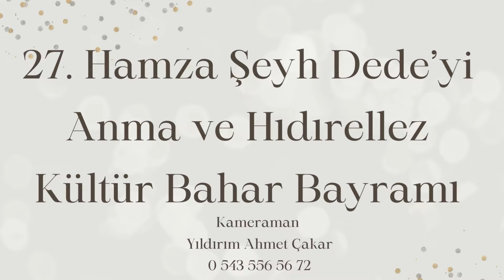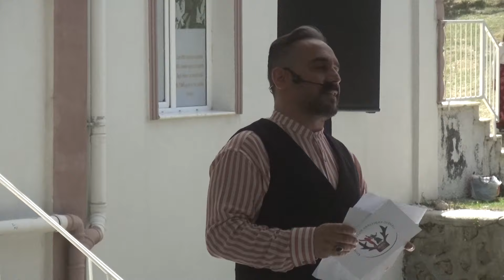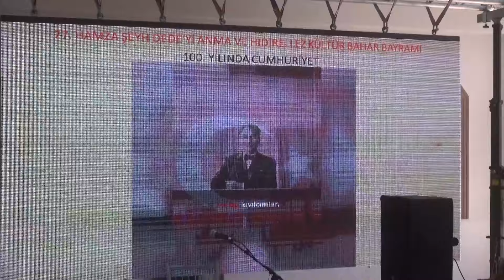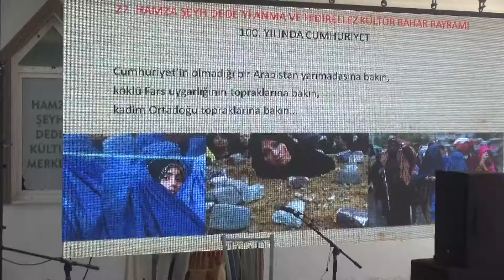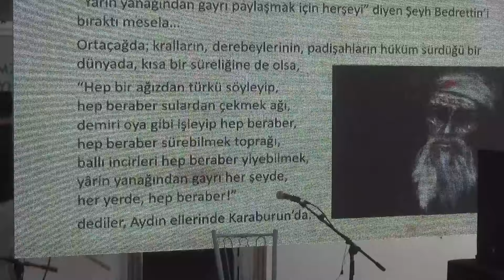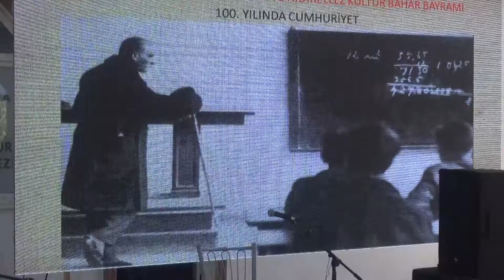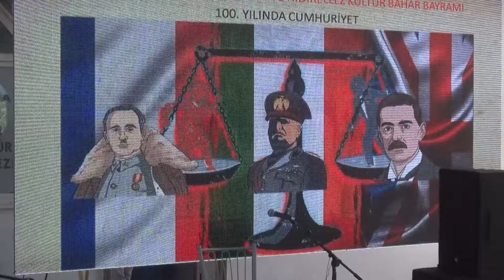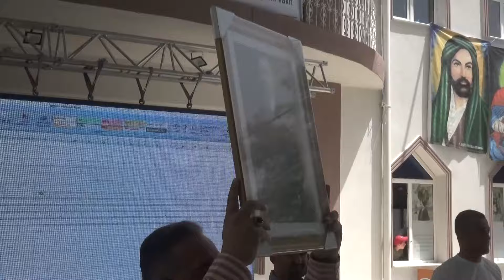Kayabelen Festivali 2024 1.Bölüm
Afyonkarahisar'ın Şuhut İlçesi Kayabelen Köyü'nde 18 Mayıs 2024 tarihinde düzenlediğimiz 27. Hamza Şeyh Dede'yi Anma ve Hıdırellez Kültür Bahar Bayramı'ndan görüntüler...

KAFADER